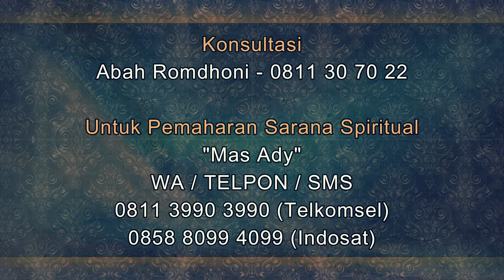Media Santet yang Sering Ditemukan di Tempat Usaha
Salam Sejahtera untuk kita semua. Pada video kali ini Abah Romdhoni menjelaskan tentang Media Santet yang Sering Ditemukan di Tempat Usaha.
Daftar Semua Website Resmi Abah Rodmhoni